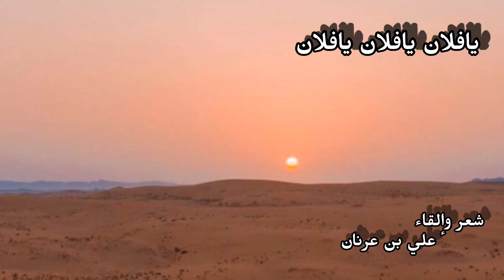يافلان يافلان يافلان - علي بن عرنان